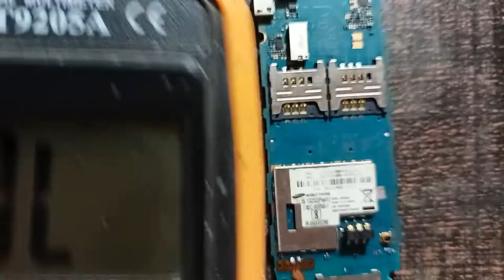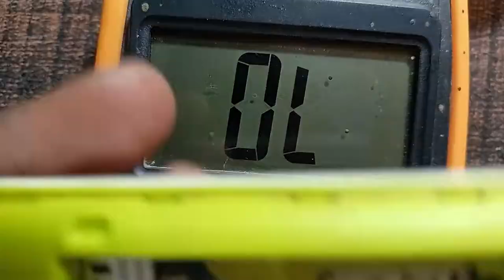how to remove half shorting in mobile / low battery backup problem solution / samsung b310e